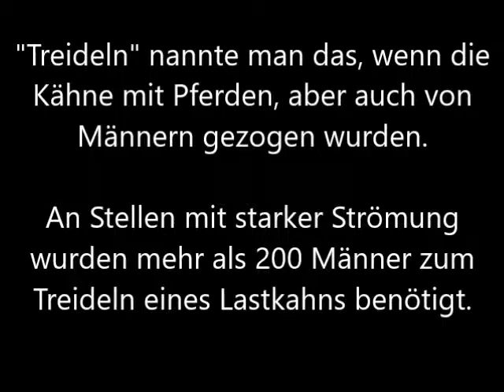Umgangssprachliche Redewendungen - woher stammen sie? Folge 166: Zieh Leine!